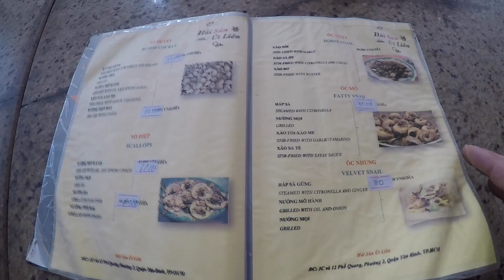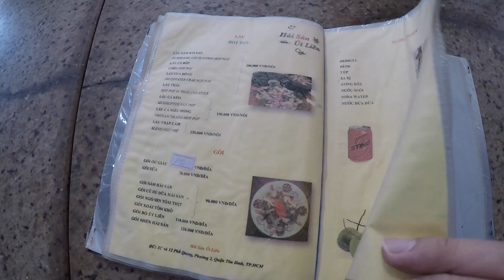Local Seafood Restaurant in Saigon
Local Seafood Restaurant in Saigon. You can find a location, menu and price. Quality is not that bad and server was very nice.  But there are a lot more nice place in Saigon. 호치민에 있는 해산물 식당입니다. 가볼만 합니다.